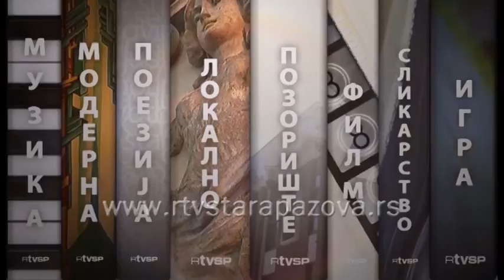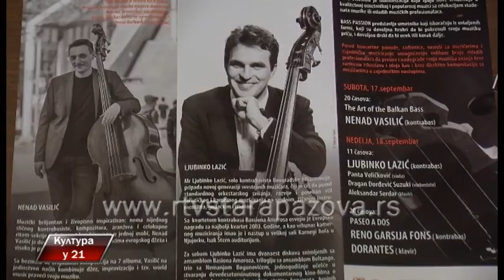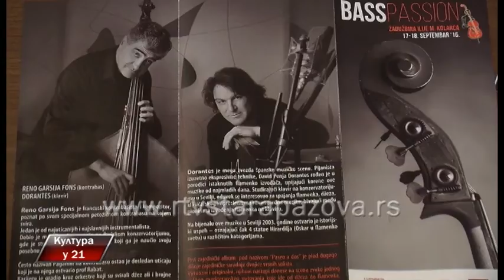Kultura u 21, 254 emis